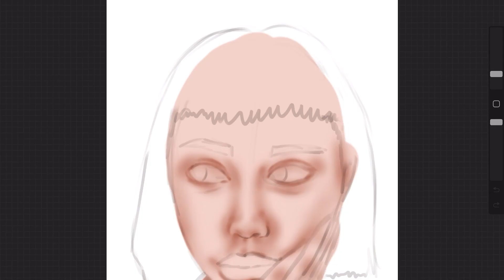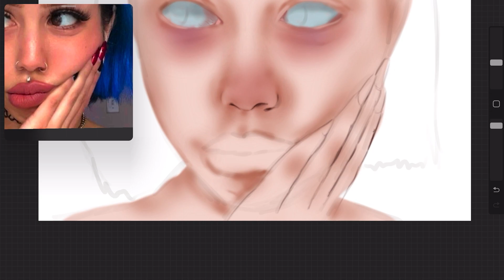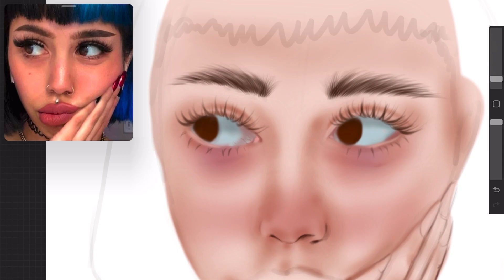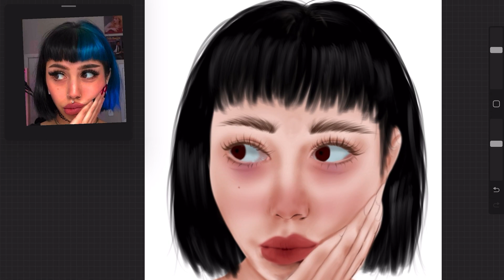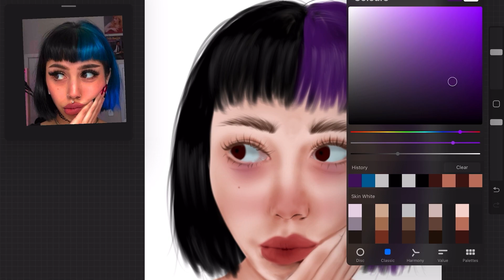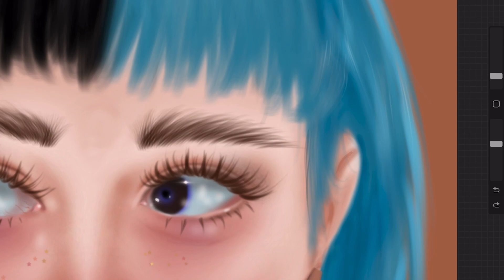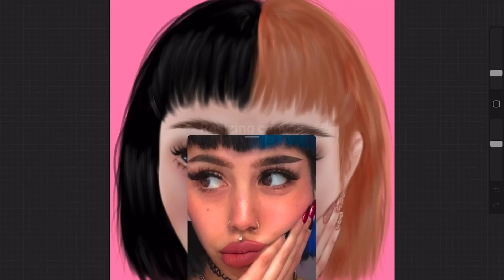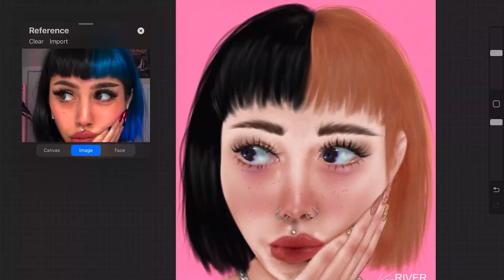Watch my draw.. digital drawing #7